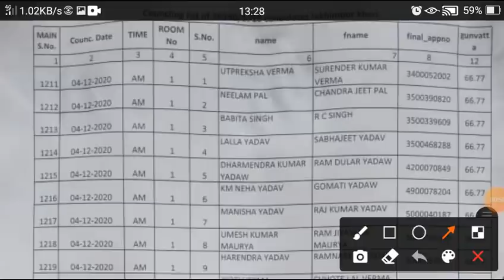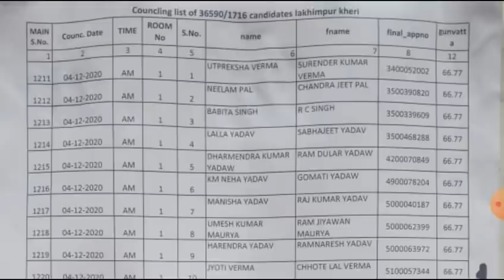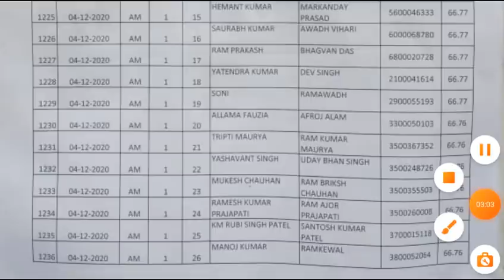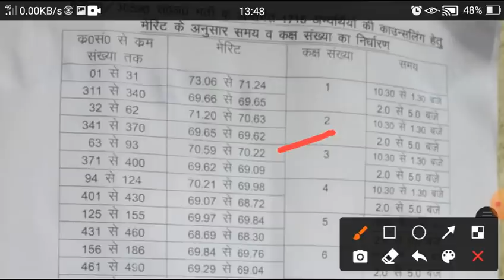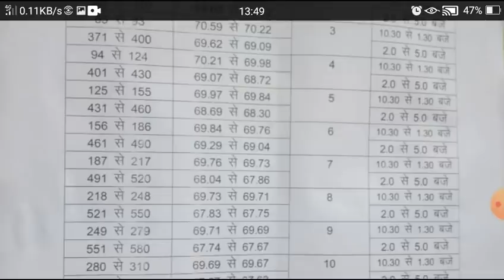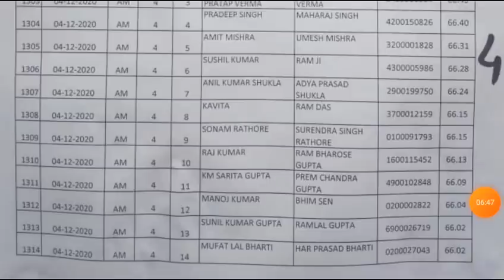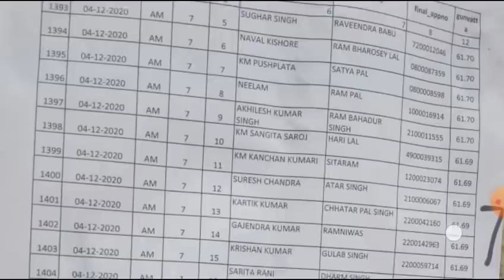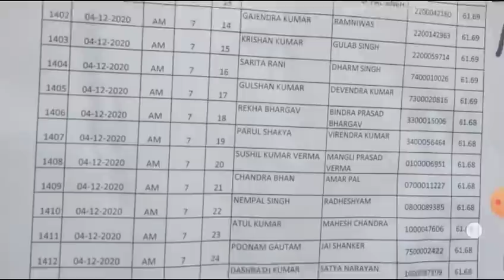69000 शिक्षक भर्ती जनपद चयनित मदर लिस्ट में कुल टोटल सीट और चयनित अभ्यर्थी का लिस्ट